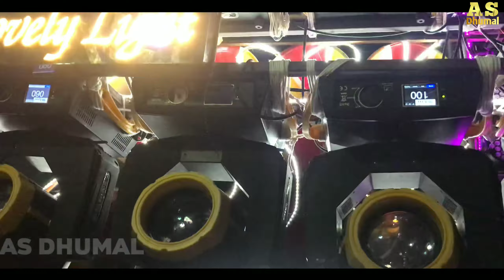तबाही सेटअप - kali kali amavas ki raat me dhumal ।shree rup kripa dhumal raipur। As dhumal ।